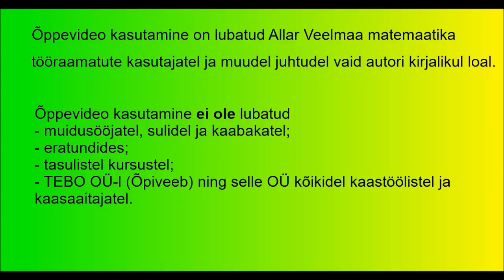2016 lai 1 5